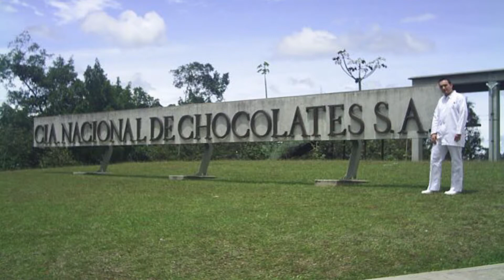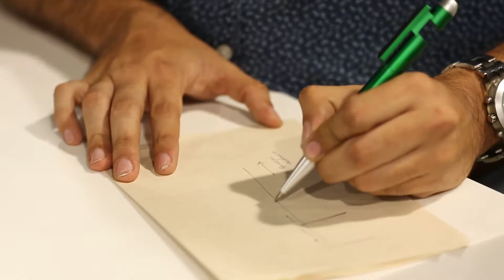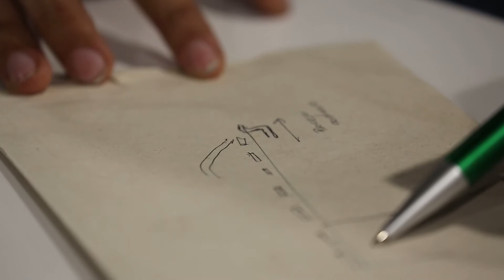Juan David quiere llevar su invención a Europa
• Después de un proceso de más de ocho años, Juan David Restrepo Martínez, egresado de Ingeniería de Procesos, obtuvo una patente de invención para el sector de empaques. El siguiente reto del egresado es llevar su invención al viejo continente.
• Dispositivo para proporcionar fluido para empacar productos individuales para empacadoras de tipo horizontal es el nombre de esta patente, otorgada por la Superintendencia de Industria y Comercio, y con la que el eafitense quiere mejorar los procesos de las compañías.